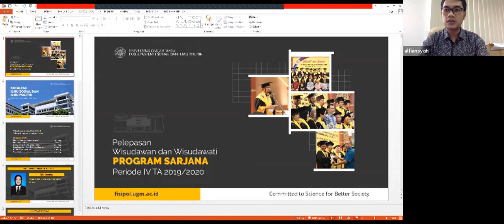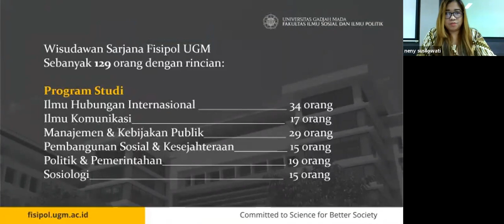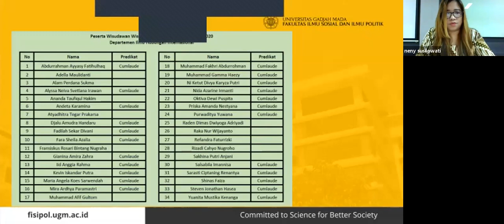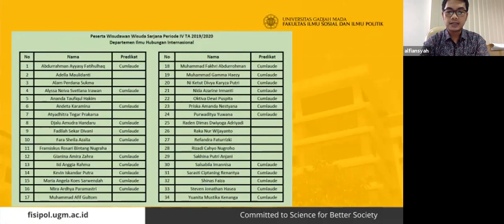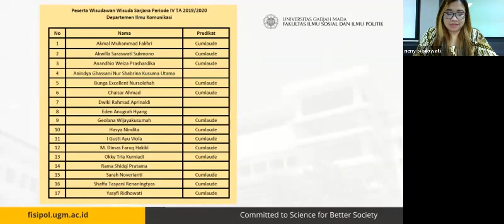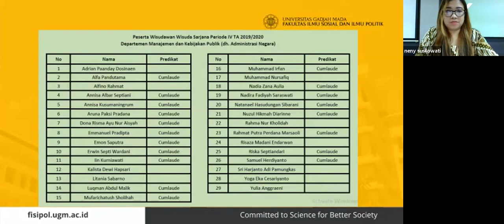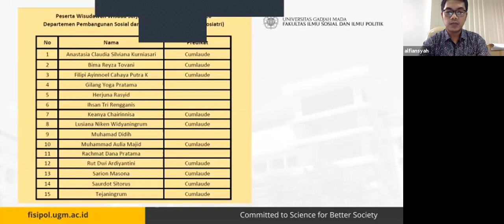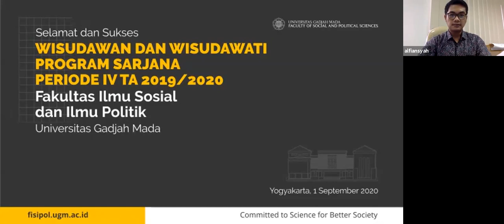Pelepasan Wisuda/Wisudawati Program Sarjana Periode IV TA 2019/2020 | Fisipol UGM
Pada tanggal 1 September 2020, @fisipolugm kembali menggelar prosesi wisuda daring yang diikuti oleh 129 wisudawan & wisudawati dari enam program studi sarjana yang ada di Fisipol UGM. Dalam sesi Wisuda Sarjana Fisipol UGM Periode IV TA 2019/2020 kali ini, Mila Veronita dari Departemen @dppugm berhasil menjadi lulusan dengan IPK tertinggi dengan IPK sebesar 3.90. Pencapaian lainnya, yakni predikat wisudawan tercepat, berhasil diraih oleh Rahmat Putra Perdana Marsaoli dari @dmkpfisipolugm dengan lama masa studi 3 tahun, 10 bulan, 11 hari.⁣
Sekali lagi, selamat untuk Teman-teman Fisipol atas pencapaiannya! Akhirnya sudah resmi menyandang status baru sebagai Sarjana Ilmu Politik atau Sarjana Sosial 😉⁣
Oiya, kita ucapin selamat ke teman-teman yang wisuda hari ini, yuk. Kalian bisa kirim "💐" yang diikuti dengan ucapan selamat dan jangan lupa tag teman kalian juga, ya 😉⁣